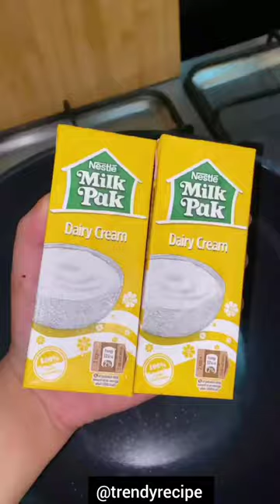Mango Crumble Trifle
Ingredients-
✨Crumble
• Brown sugar 1 cup (200g)
• Flour 1 ¼ cup (200g)
• Nestlé MilkPak Butter (cold) (200g)
• Rolled oats 1 cup (100g)

✨Fruit
• Mangoes, cut into cubes
• Mangoes, sliced for topping

✨Custard
• Egg yolks (6)
• Caster sugar 2/3 cups (150g)
• Nestlé MilkPak Dairy Cream (2 packets)
• Vanilla essence (2 tsp)
• Nestlé MilkPak Whipping Cream 1pack
• Mango puree (2 cups)

✨Cake
✨Mango jelly (1 box)
✨Nestlé MilkPak Whipping cream, whipped 1 ¼ packet (1 cup)
✨Marie biscuits (optional)

Method
1-For the crumble, combine all ingredients for the crumble in a food processor and bake at 180 C on a lined baking tray for 15-20 minutes/until crisp and cool completely

2-Prepare the mango jelly mixture in a pan and set aside to cool before assembling
3- whip your Nestlé milkpak whipping cream

4- - For the custard, whisk egg yolks in a bowl with the caster sugar till pale yellow and set aside. Now, heat Nestlé MilkPak Dairy Cream and vanilla in a pan (do not boil). Once heated, pour hot cream over the egg yolk and sugar mixture, whisking well. Now, return the mixture to heat and cook till thickened. Remove from heat and cool completely. Now, slowly fold in the mango puree and the whipped Nestlé MilkPak Whipping cream and set aside to chill

5-Once all components are ready, start assembling in your trifle dish in the following order: cake, mango cubes, jelly, then add the mango custard, crumble, and repeat to reach desired number of layers.

6- Decorate with sliced mangoes and crumble on top. Chill completely before serving and enjoy!